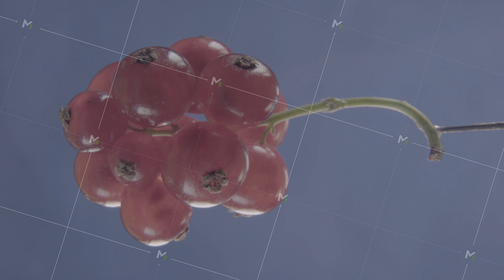Red Currant rotating with loop on fuchsia screen for chroma key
Macro shot with greenscreen background and soft commercial light.
for customization